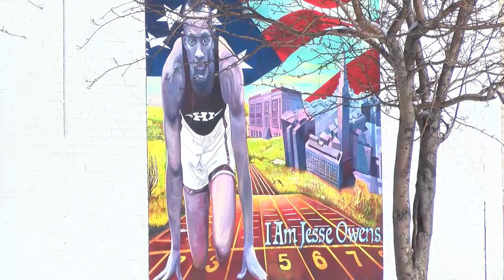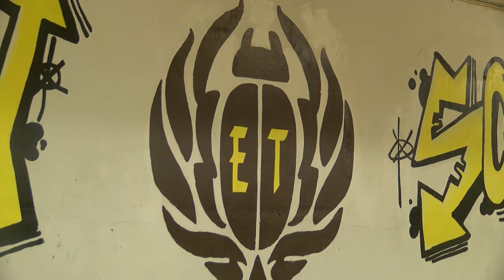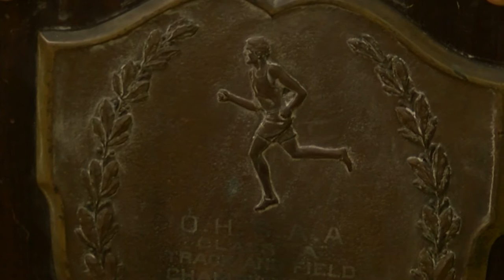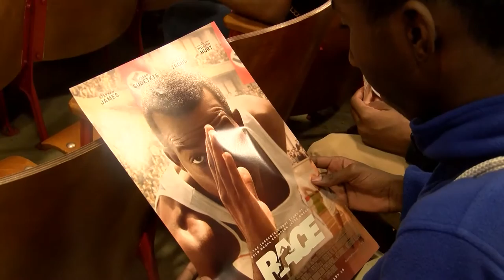"Race" movie about Olympian Jesse Owens inspires Cleveland students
Schools across the District celebrate Black History Month in many unique ways. This year, there was one historic figure that everyone -- including Hollywood -- seemed to focus on: East Tech alum and Olympic legend Jesse Owens.

The new movie "Race," about Owens' quest to become the greatest track and field athlete in history became a jumping off point for CMSD schools, and a series of very special events unfolded as students learned about his legacy and honored the Olympian.

Students had the chance to meet the actor, Stephan James, who plays Jesse Owens in the film, create a mural, and catch a private advance screening of "Race."

The movie opens February 19.